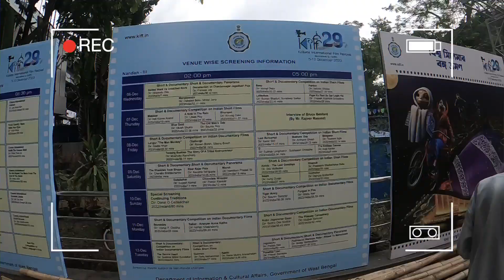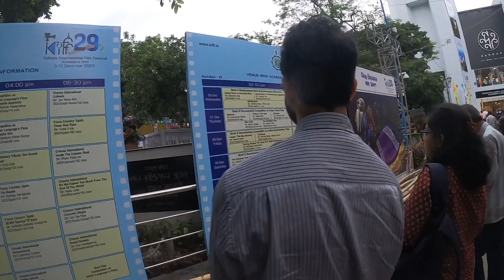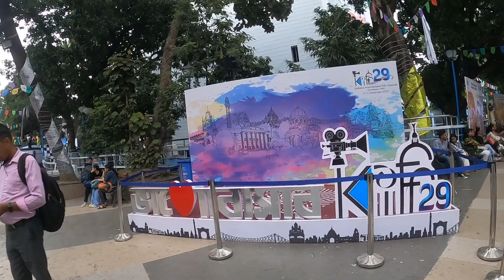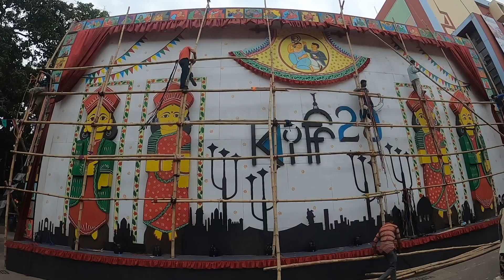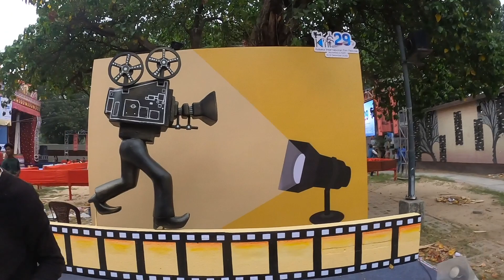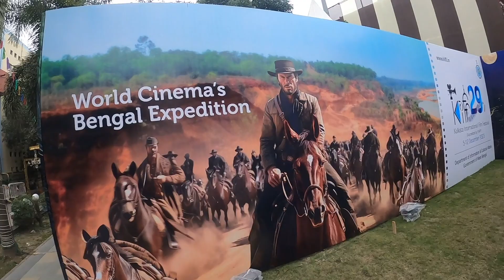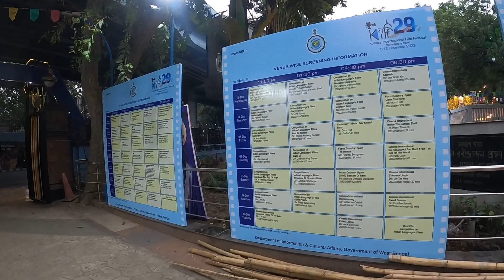ফ্রীতে সিনেমা দেখা যাবে😄29th Kolkata International Film Festival 2023KIFF😍কলকাতা চলচ্চিত্র উৎসব ২০২৩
👉Nomoskar, Kolkata International Film Festival 2023 a Nandan kemon kore seje uthlo ta jantei gechilam.

👉My Gears :
DSLR : Nikon D5300
Lens : 18-55 MM, 70-300 MM Kit
Camera Case : Easycover Camera Case For Nikon D5300 (Black)
Primary Phone : LG G8X Thinq (Black 128 GB, 6 GB RAM)
Secondary Phone : Redmi Note 7 Pro
Microphone : Boya BY BM-3031 On Camera Shotgun Condenser Microphone
Action Camera : Gopro Hero 8 Black
Rechargable Battery Charger : Sony BCG-34HHN CIN5 Battery Charger
Laptop : Macbook Air M1 (Space Grey)
SSD : Crucial BX500 240GB 3D NAND SATA 2.5 Inch SSD
Hard Drive Case : Gizga Essentials Pouch For 2.5 Inch Hard Drive